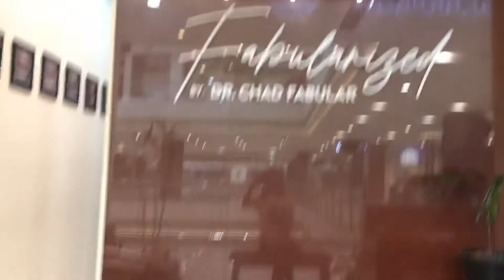My VENEERS Experience | Fabularized Smile by CHAD FABULAR | Bella’s U Channel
Hi guy’s just share my veneers experience.
Thanks to Dental Republic,Fabularized by Chad Fabular
Location: 3rd Flr. Robinson’s Place Tagum City ,Davao Del Norte

what is Veneer?
           A veneer is a layer of material placed over a tooth. Veneers can improve the aesthetics of a smile and protect the tooth's surface from damage.

Veneer Price: Php 10,000 Per Tooth
Highly recommended!